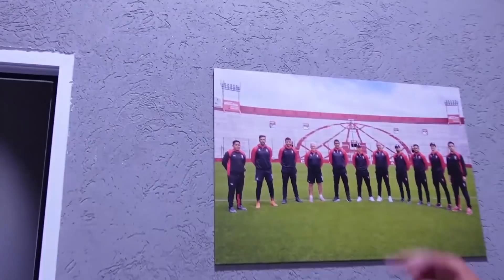LE CUMPLIMOS EL SUEÑO A PAPA!!!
Espero que  les haya gustado!! Gracias @ffrangomez @NachitoSaralegui por venir al palacio!!

Y muchas gracias al Club Atlético Huracán que nos dejo conocer el estadio. Gracias por los regalos que nos hicieron! Gracias Julian Levy por la invitación, el respeto y la predisposición para que todos pasemos un gran dia!

Comentame qué te pareció y que otros videos te gustaría ver!
LQS! Qué no se corte!